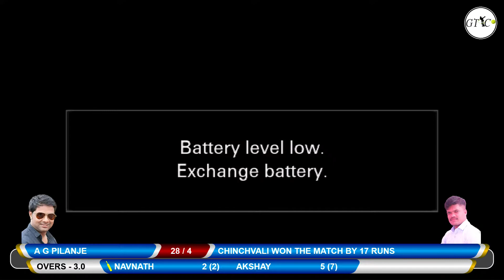Chinchvali Vs Pilanje Match At Jay Bajrang Chashak 2022 || Gangarampada-Vadpe